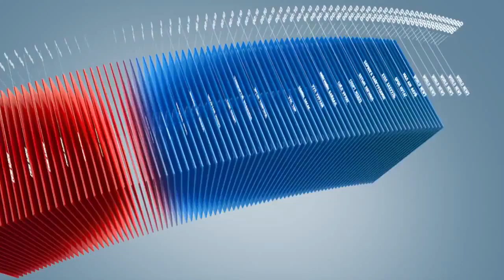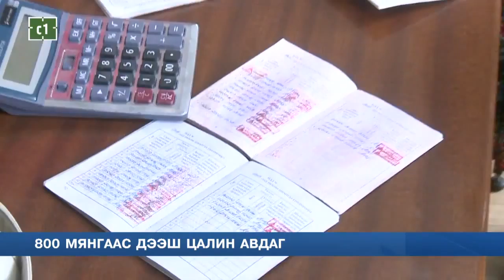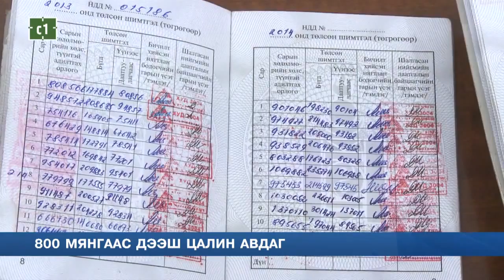C1 Newsroom - Зорчигч тээврийн ажилчид 800 мянгаас дээш цалин авдаг гэв